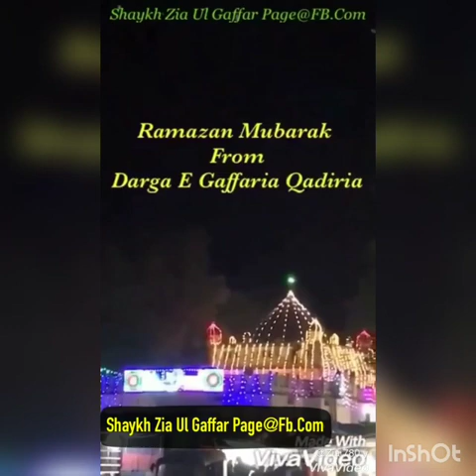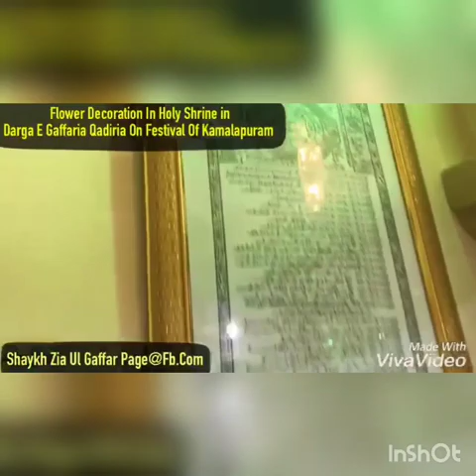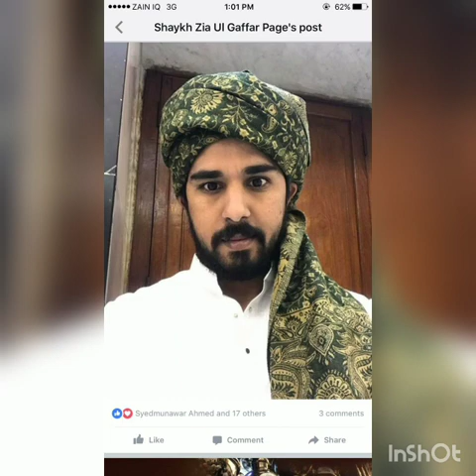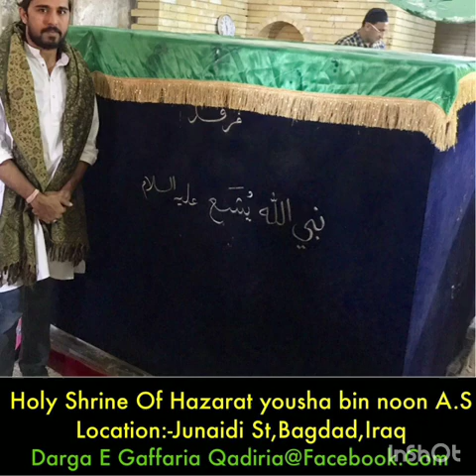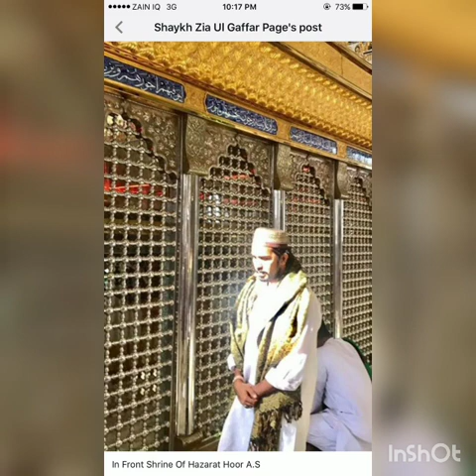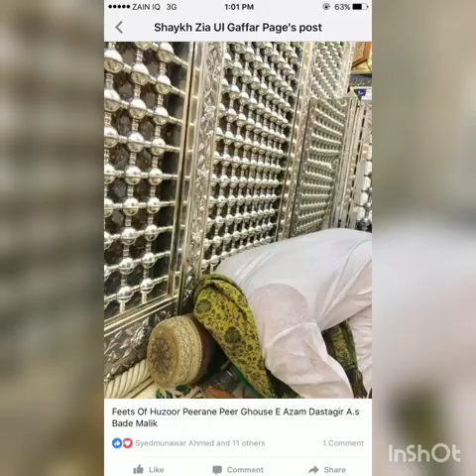Huzoor Ghouse E Pak Malik A.s New Qawali (Kirpa Nazar Kar de) in kirtan Style